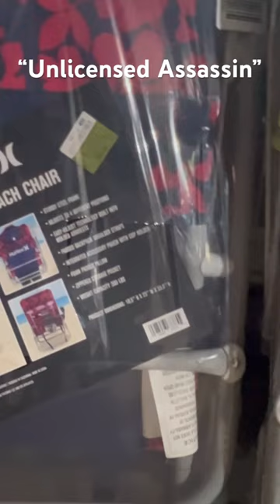😱 Hurley Backpack 🎒 Beach Chairs (EDC Summer Update)